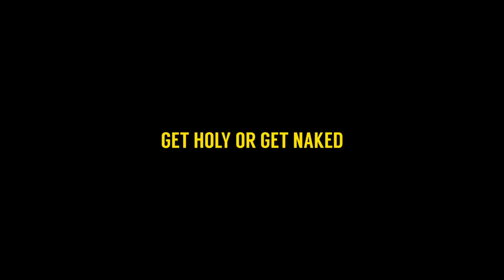HOLYLAND CIVILIANS fashion ad | SHOT ON FX6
director/ creative: omerneropleg
dp and color: Yoav assa
edit: Oshri Getruer

brand: Holyland Civilians
Models:
Yoni Goor
Naama Passwell